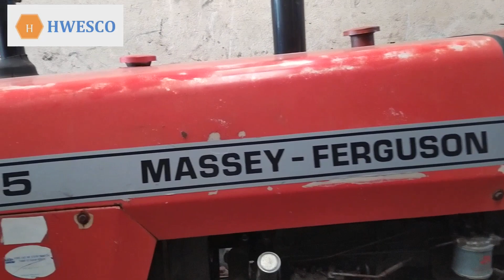تركترات ماسي فرجسون . Massey Ferguson 290-285-275-265 شركة هويسكو التركية للمعدات الزراعيه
متوفر شحن لجميع الدول